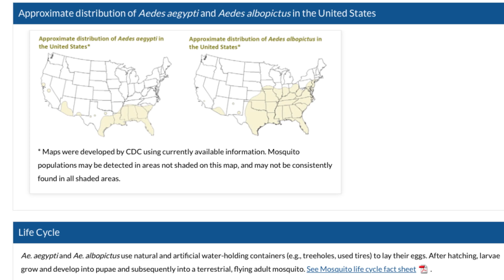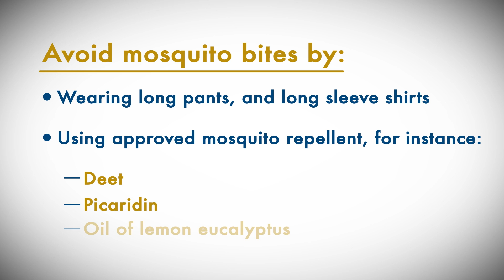Dr. Dean Blumberg discusses the Zika virus - UC Davis Children's Hospital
Zika virus Q&A with Dr. Dean Blumberg, associate professor and chief of pediatric infectious diseases at UC Davis Children's Hospital.

A recent outbreak of the Zika virus has spread to 24 countries. The virus is especially dangerous for pregnant women and can result in miscarriage or microcephaly.